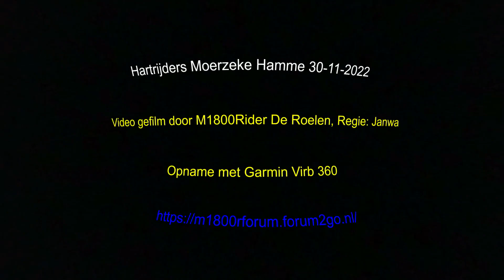Hartrijders (Moerzeke -Hamme) 2022 versie HF1080dpi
Hartrijders 2022 versie HF1080dpi
Rondrit van de Hartrijders uit moerzeke Hamme.
Dit is een 360° opname die op youtube staat in 2 versies:
1: hyperframe1080 Dpi: Hierbij draait de camera automatisch naar oogpunten die ík zelf mooi vond. 2: full 360° weergave: Hierbij kun jij zelf rondkijken waar je zelf wil, met de muis van de computer, of swipen over tablet of gsm scherm. Ook virtueel te bekijken met VR-bril. (Deze video is de HF1080dpi)